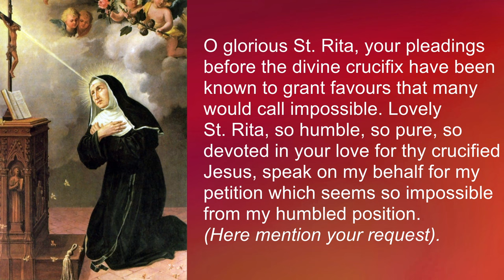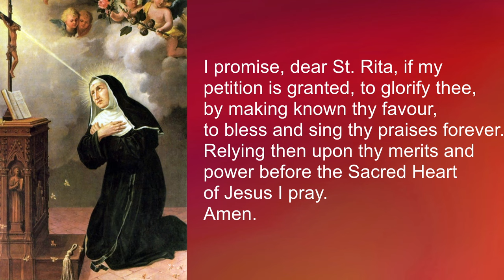Prayer to St. Rita for Impossible Cases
Prayer to St. Rita for Impossible Cases is a prayer asking for the intercession of St. Rita, who is a patroness of impossible cases. St. Rita had a difficult life. She was married to a violent man, with whom she had two sons. After her husband was stabbed to death, she prayed that her sons do not seek to avenge their father's murder. They died of natural causes one year later. St. Rita's feast day is 22nd May.

DOMINUS TECUM - May the Lord Be With You!